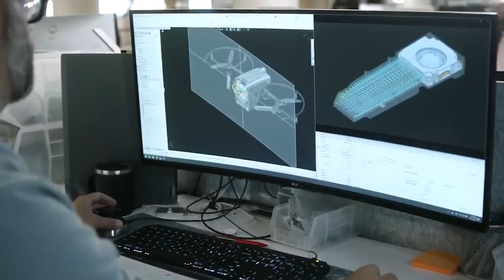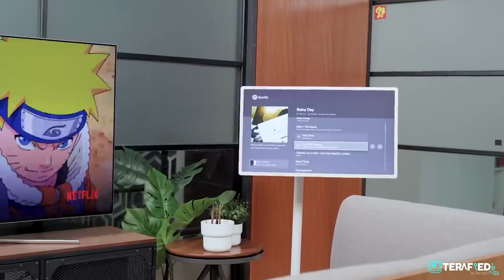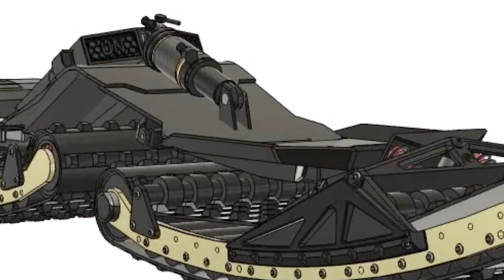10 TOP Future Inventions ALMOST Ready In America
Curious about the future of technology? Get ready to be amazed by these groundbreaking inventions that are almost ready to hit the American market! In this video, we explore ten innovative technologies that are set to revolutionize our lives, from advanced healthcare solutions to futuristic transportation.